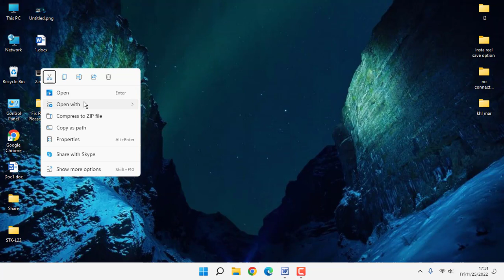How To Enable And Disable Audio And Video Track In VLC Media Player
Vlc media player enable and disable video track
Enable and disable audio track in VLC media player